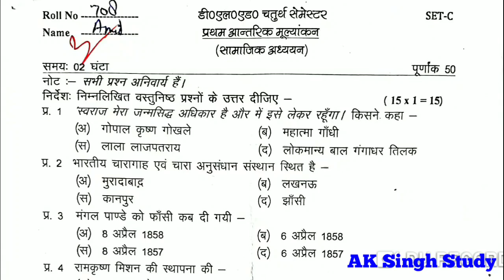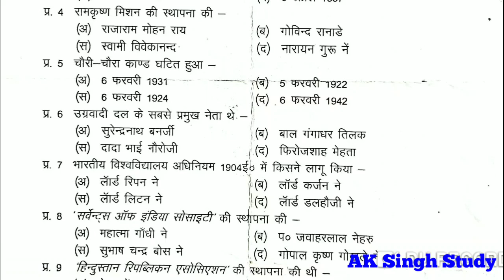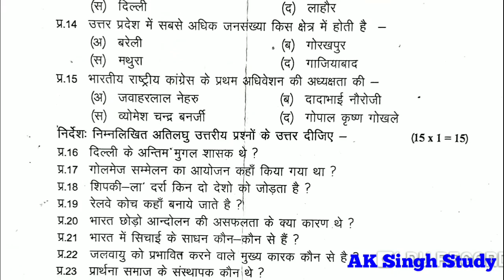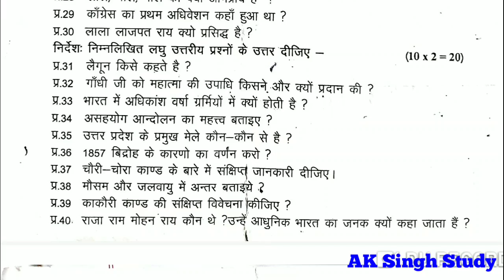समाजिक अध्ययन 4th Sem. Practice Set D.El.Ed /BTC , Know your study परिक्षा के लिए कितने तैयार हो